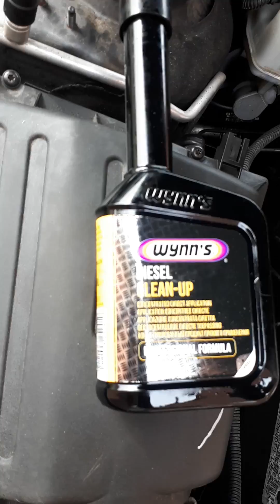How to clean fuel injectors without removing them.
This video shows a method of putting concentrated fuel system cleaner through an Insignia CDTI fuel pump and injectors.